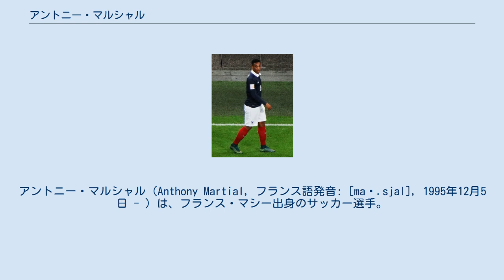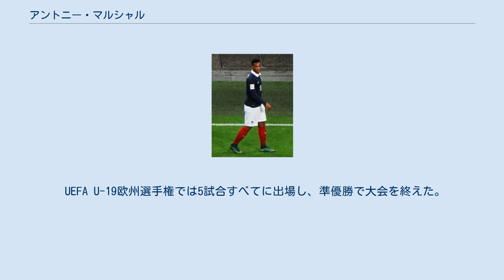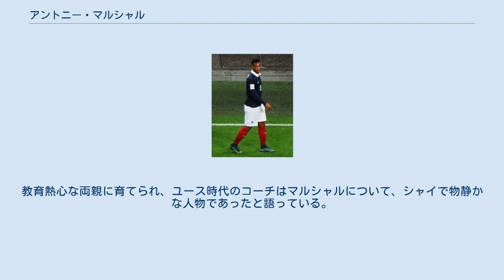アントニー・マルシャル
アントニー・マルシャル（Anthony Martial, フランス語発音: [maʁ.sjal], 1995年12月5日 - ）は、フランス・マシー出身のサッカー選手。
プレミアリーグ・マンチェスター・ユナイテッドFC所属。
 「マルシアル」「マーシャル」とも表記される。
 マルシャルはイル＝ド＝フランス地域圏エソンヌ県のマシーに生まれ、2001年にCOレ・ジュリスのユースに加入した。
14歳だった2009年にオリンピック・リヨンのスカウトに見初められ、同年にリヨンのユースに移った。
U-17の2年目のシーズンに21試合に出場し、32ゴールを挙げるとU-17のフランス代表に招集され、UEFA U-17欧州選手権2012に出場した。
 2012年12月6日にスタッド・ジェルランで行われ、2-0で勝利したヨーロッパリーグのハポエル・イロニ・キリヤット・シュモナ戦にその試合でゴールを決めたヤシン・ベンジアと交代で試合の残り10分間に出場し、トップチームデビューを果たした。
リーグ1デビューは2013年2月3日に行われ、1-3で敗れたアウェイのACアジャクシオ戦であり、ラシド・ゲザルと79分に交代で出場した。
そのシーズンのリーグ戦ではその他2試合に途中交代で出場した。
 2013年6月30日、500万ユーロにボーナスを加えた移籍金でASモナコに移籍し、3年契約を結んだ。
11月24日に行われたリーグ戦のFCナント戦でラダメル・ファルカオと63分に交代で出場すると、69分にハメス・ロドリゲスにアシストした至近距離からのシュートはゴールキーパーに弾かれたが、ムニル・オバディがこぼれ球に反応し、その試合唯一となるゴールが生まれた。
6日後にスタッド・ルイ・ドゥで行われたスタッド・レンヌ戦に初めてスターティングメンバーとして出場すると初ゴールを挙げ、2-0の勝利に貢献した。
12月に行われたヴァランシエンヌ戦で足首を捻挫し、数試合を欠場したが、2014年1月27日には2018年6月まで契約を延長した。
 2014-15シーズンは2014年10月5日に行われたパリ・サンジェルマン戦にルーカス・オカンポスと交代で出場すると、試合時間残り数分で1-1となる同点ゴールを挙げ、2015年3月13日に行われたバスティア戦では2ゴールを記録するなど36試合に出場し、9ゴールを挙げた。
6月26日には2019年まで契約を延長した。
 2015年8月4日に行われたチャンピオンズリーグ予選3回戦のBSCヤングボーイズ戦でヨーロッパの大会における初ゴールを記録し、チームも2試合合計7-1でプレイオフ進出を決めた。
 マンチェスター・ユナイテッドでプレイするマルシャル（2015年） 2015年9月1日、3600万ポンドから最大で5,800万ポンドに上る移籍金でマンチェスター・ユナイテッドへ移籍が決定し、1年間の延長オプションが付いた4年間の契約を結んだ。
背番号はアンディ・コールやルイ・サハ、ディミタール・ベルバトフ、ラダメル・ファルカオが着用した9番に決まった。
この移籍金はユナイテッドがルーク・ショーを獲得する際に支払った移籍金とPSGがマルキーニョスを獲得する際に支払った移籍金2700万ポンドを更新し、10代の選手に支払われた移籍金としては史上最高額となった。
この移籍金についてはフランス国内に驚きを持って受け取られた。
監督のルイ・ファン・ハールはマルシャルについて、現在よりも将来のために獲得したと選手だと述べ、移籍金については「馬鹿げた」金額だと話した。
 2015年9月12日に行われたリヴァプールとのダービー・マッチにおいて65分にフアン・マタと交代で出場し、プレミアリーグデビューを飾ると、86分にチームの3点目となるゴールを決め、デビュー戦で初ゴールを記録した。
 2017年8月19日、リーグ戦第2節のスウォンジー戦では開幕から2試合連続で得点を決めた。
9月27日、欧州CL第2節のCSKAモスクワ戦では1得点3アシストの活躍で勝利に貢献した。
 2019-20シーズン、6月25日のシェフィールド・ユナイテッドFC戦では、マンチェスター・ユナイテッドの...